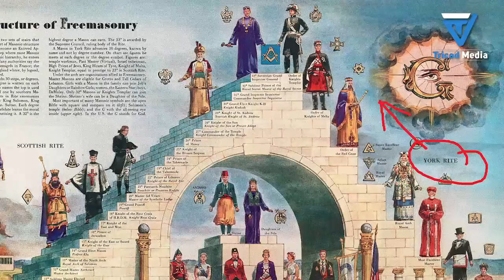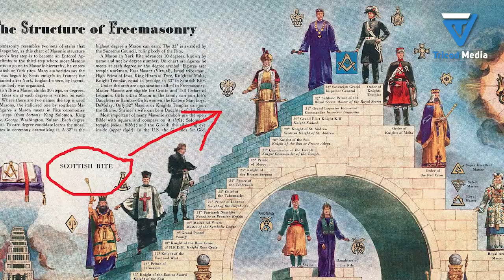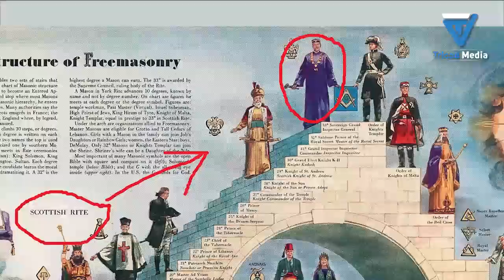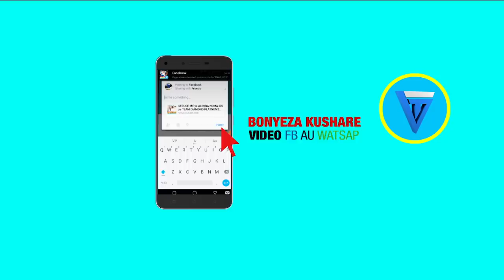SIRI HII ya HARMONIZE inatisha kuliko ya DIAMOND PLATNUMZ ni hatari ZAIDI YA FREEMASON